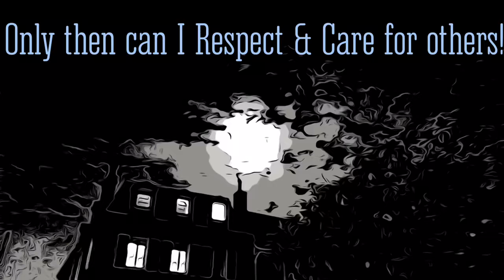Look into your darkness!